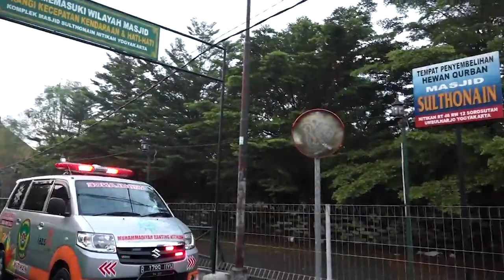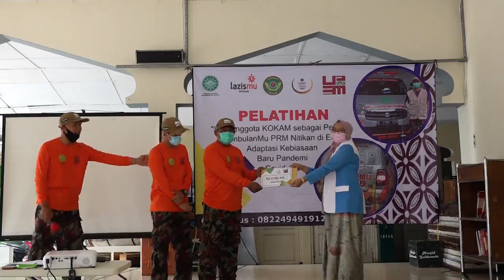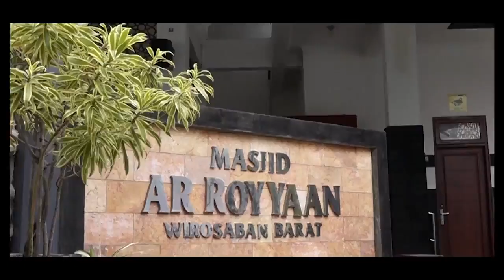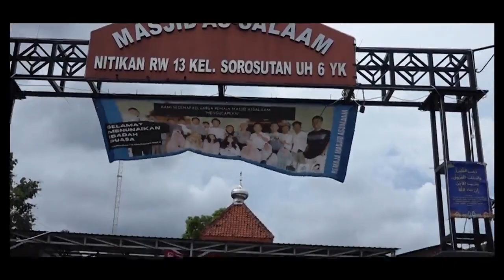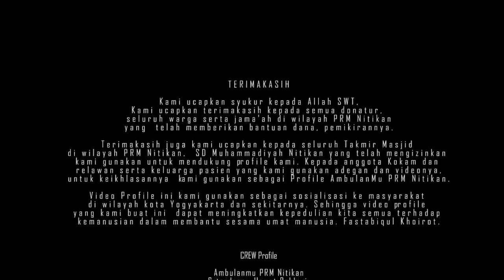Ambulance Gratis , , ambulan jogja, Pelayanan antar jemput pasien Fast Respon.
Pimpinan Ranting Muhammadiyah Nitikan telah mempunyai Ambulance , yang dikhususkan untuk pelayanan Antar jemput pasien. Diutamakan untuk pasien yang memiliki jadwal periksa rutin. Kami melayani selama 24 jam .
Ambulance ini terwujud atas dukungan semua pihak di wilayah Pimpinan Ranting Nitikan, maupun donatur yang ada diluar wilayah Nitikan, bantuan yang diberikan sangat luar biasa , semoga mendapatkan balasan dari Allah SWT.
Dalam pengelolaan ambulanmu ini di dukung sepenuhnya oleh KL lazismu PRM Nitikan yang saat ini di ketua oleh Bpk Kusmanto, S.Ag. Untuk pelaksana koordinasi penggunaan dan operasional oleh Ustad Uswat Khasani S.Ag. yang dibantu tenaga administrasi dan 10 relawan   driver.
Dalam operasional nya kami memberikan pelayanan gratis untuk Duafa dan infaq seikhlasnya bagi yang mampu, sehingga operasional dari ambulans tersebut bisa berjalan, Kami juga membuka donasi dengan rekening Bank BPD. syariah DIY. 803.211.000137.
Kantor LAZISMU dan AmbulanMu ada di Komplek Masjid Muthohirin Jl.Sorogenen no.25 Sorosutan Umbulharjo Yogyakarta.
Rencana ke depan kami akan mengadakan mobil khusus Untuk pelayanan Jenazah dan pelayanan pasien covid 19.Untuk dukungan dari donatur masih kami harapkan. Semoga Ambulanmu ini menjadikan amal Sholeh seluruh umat muslim dan ladang dakwah di wilayah Nitikan dan sekitarnya.
Kepedulian kemanusian umat muslim kepada sesama dan saling membantu semoga menjadi sarana syiar Islam.
Perjuangan umat untuk menegakkan kemanusian dan berdaya guna untuk berlomba lomba dalam kebaikan .
Fastabiqul Khoirot
wassalamu'alaikum wr wb
Team Ambulanmu
PRM Nitikan
TTD